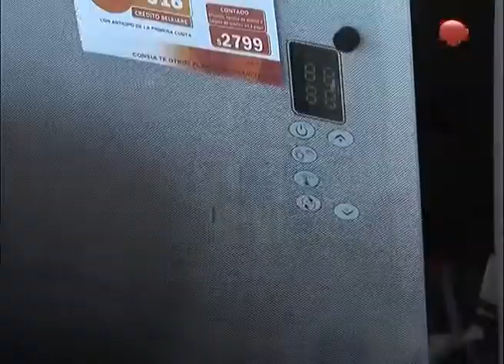Llego el frio